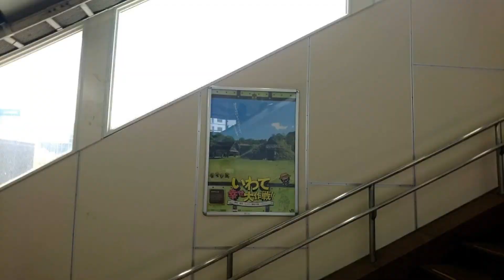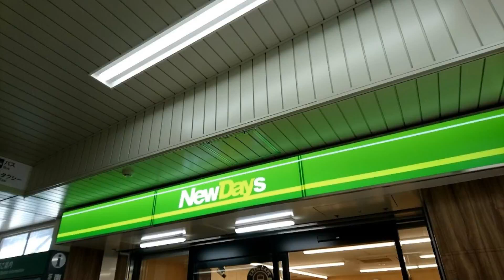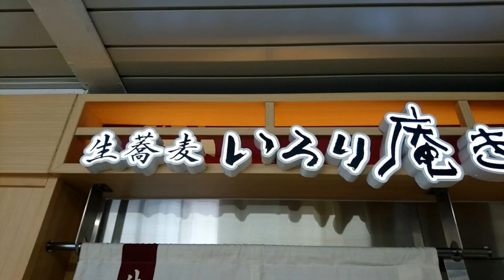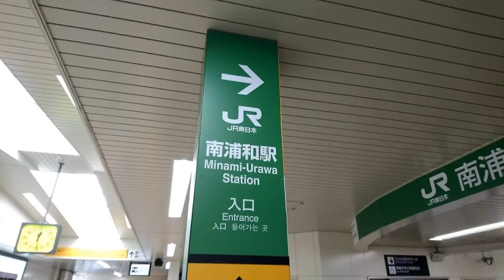【令和】グーグルフォト『488』【JR東北本線･南浦和駅】